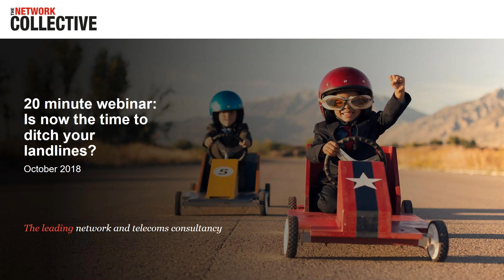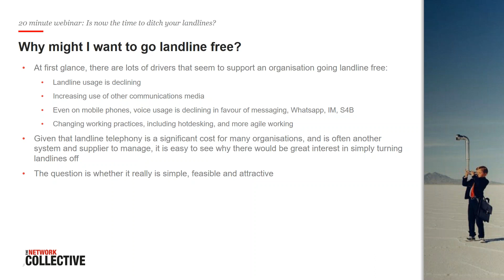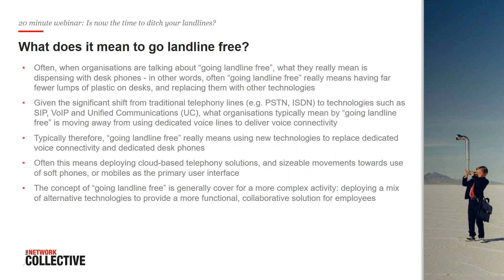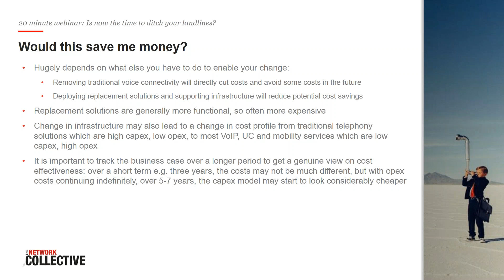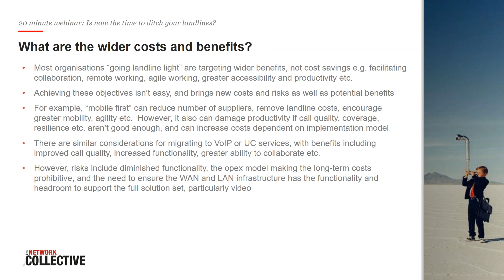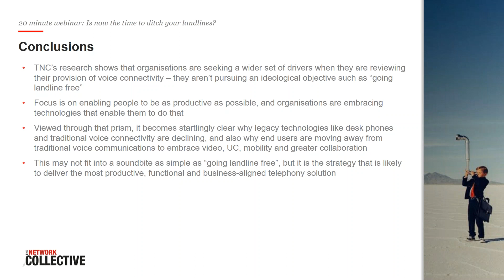20 minute webinar: Is now the time to ditch your landlines?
One of the most common questions TNC is being asked is whether the time has come for organisations to ditch their landlines, and what the business benefits and business case for this could be. In this webinar, we will examine this question in detail and answer the following key questions:

Why might I want to go landline free?
What does going landline free really mean?
Would going landline free save me money?
What are the wider costs and benefits of going landline free?